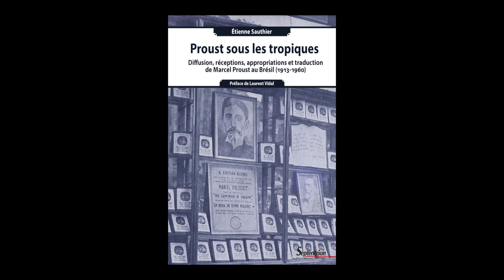Etienne Sauthier - Proust-monde : quand les écrivains étrangers lisent Proust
A l'occasion de la sortie de l'ouvrage "Proust-monde : quand les écrivains étrangers lisent Proust" aux éditions Gallimard, rencontre avec Etienne Sauthier, qui a travaillé sur la diffusion et la réception de l'oeuvre de Proust au Brésil. Entretien avec Blanche Cerquiglini, éditrice Folio Classique.